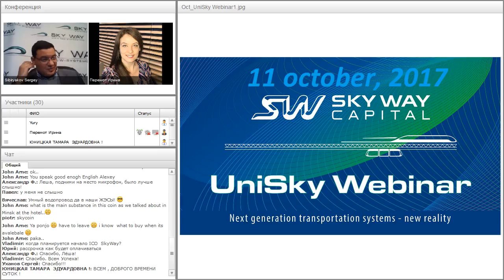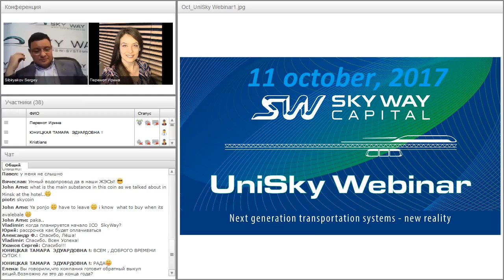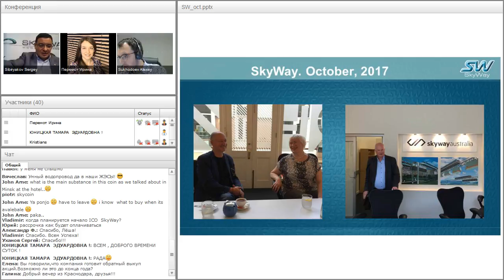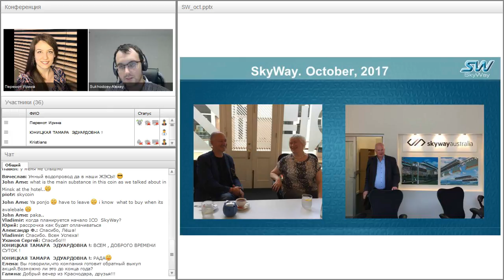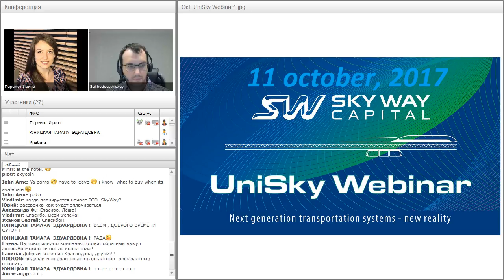Вебинар от 11.10.2017. Технико-экономический вебинар. SkyWay - elevated transport breakthrough.